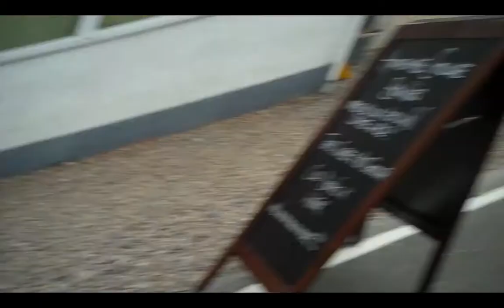RADICAL !!!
oh and enjoy :)